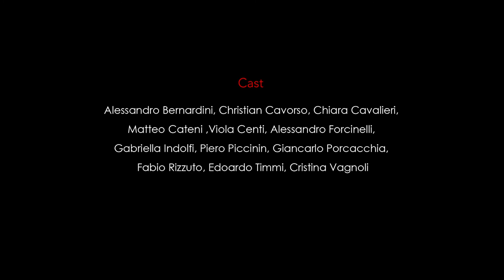FAMIGLIA di Valentina Esposito | Promo ufficiale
“Siamo troppo vicini,
ma non vicini abbastanza”

In occasione del matrimonio dell’ultima e unica figlia femmina di una numerosa famiglia tutta al maschile, si riuniscono nuovamente tre generazioni di persone legate da antichi dolori e irrisolte incomprensioni. La cerimonia diventa pretesto per rimettere sullo stesso tavolo i padri dei padri e i figli dei figli, e consumare una vicenda d’amore e d’odio, sospesa tra passato e presente, sogno e realtà. Lo svolgimento della trama anima il vero significato di una pièce che prova a scandagliare l'anima di uomini che nei lunghi anni di reclusione hanno sofferto per gli affetti lontani, per i figli distanti, per gli amori perduti, e si trovano ora a tentare una ricostruzione emotiva di un rapporto difficile fatto di rivendicazioni e ribellioni.

con: Alessandro Bernardini, Christian Cavorso, Chiara Cavalieri, Matteo Cateni, Viola Centi, Alessandro Forcinelli, Gabriella Indolfi, Giulio Maroncelli, Piero Piccinin, Giancarlo Porcacchia, Fabio Rizzuto, Edoardo Timmi, Cristina Vagnoli
e con Marcello Fonte, Palma d'Oro a Cannes 2018

costumi Mari Caselli
scenografia Andrea Grossi
luci Alessio Pascale
musiche Luca Novelli
fotografo di scena Jo Fenz
assistente di scena Simona Prundeanu
organizzazione Giorgia Pellegrini, Fabiana Reale, Martina Storani, Sofia Tremontini
Ufficio Stampa Carla Fabi e Roberta Savona

Una produzione Fort Apache Cinema Teatro con il Patrocinio del Garante delle persone sottoposte a misure restrittive della libertà personale. Con il sostegno della Regione Lazio_Contributi allo spettacolo dal vivo per l’annualità 2019, ai sensi del regolamento regionale 2 agosto 2018 n. 20 - Paragrafo 1 "Produzione dello spettacolo dal vivo" -  L.r. n. 15/2014
In collaborazione con Direzione di Rebibbia N.C., Tribunale di Sorveglianza di Roma, U.E.P.E. Ufficio di Esecuzione Penale Esterna di Roma, La Sapienza Università degli Studi di Roma – Dipartimento di Storia Antropologia Religioni Arte e Spettacolo SARAS

Questo spettacolo è dedicato a chi non c’è. Ai figli lontani e ai padri che sono morti mentre i figli erano lontano. Sulla scena ci sono tutti, le persone, i personaggi, i fantasmi. Non importa se non c’è più il muro di un carcere a separarli. Ancora una volta questi attori usano il teatro per quello che serve, per colmare una distanza, per aggredire il senso di colpa, per sostenere il peso del giudizio. Per parlare a chi forse è in platea o forse non c’è più. Ed è in questo sforzo e in questa necessità che ci raccontano della famiglia, della ferocia degli affetti, dell’amore e della violenza, della solitudine. Del tempo che passa. In un semplice, tragico, commovente passaggio dalla realtà alla finzione.